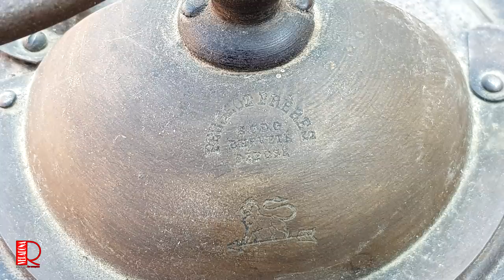Rusty coffee grinder - Restoration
In today's episode we will show you the renovation of a tin coffee grinder. Coffee grinder was bought by my wife Veronika and I was renovating at her request.

Something about the history of coffee grinding

 Initially, the coffee beans were crushed in mortars, or milled in stone grinders to fine powder. Only later, various small and large metal stone grinders were produced. During the First World War, soldiers bought only internal movements for price reasons and then made their own packaging from used ammunition. These models can still be found in collectors' collections.

  In the past, practical tools for day-to-day use are more like decoration.

If you have any information about coffee grinder and companies that made them (period brochures, ads, model names, years of production), you can share them with others on my facebook site:

I love coffee, and what about you?

Write me in comments :)

If you have any questions about the process, use machines or other things, ask me in the comments. I'm trying to answer everyone and as soon as possible.

I'm uploading videos about restoring mechanical things. I'm uploading videos about restoring old wooden things I try to keep as many original parts as possible..

Thanks for your advice on how to improve this channel !

Action Index:
00:01 Presentation of the original state of the coffee grinder.
00:17 Disassembling
06:40 Degreasing with kitchen detergent
07:43 After degreasing and drying the steel disc came :)
09:15 To make it easier to clean the brass parts, I used a "brass cleaner", it's a ready-made blend of several acids. Wear protective equipment!
10:20 Water rinsing is required.
10:35 Use a small hammer and anvil to straighten the bent sheets.
11:25 To prevent the metal parts from getting cut again, apply a rust remover. I use my favorite tannin rust remover.
12:45 Before the rust remover has dried up, we will clean the brass and metal parts that will not be sprayed with a rag wheel and abrasive paste.
13:44 Clean the residue after the rust remover has dried with a metal wool.
14:10 and we can move on to riveting. I made a tool for recessed sheet metal.
15:00 There is little room for hammer swing inside the grinder. I had to use a piece of iron.
15:50 After riveting, we can spray the coffee grinder with a primer.
16:18 We're going to make the missing knob knob
18:55 To darken the button, I used the spirits stain Canadian shade. Then we wax.
20:50 For proper anchoring of the pin we use two-component glue.
21:45 Topcoat application according to my wife Veronika.
23:15 I applied food-friendly oil to cleaned and polished wooden parts.
24:05 I used a paint marker for gold lines
25:01 Assembly follows
28:57 Comparison before and after renovation
29:43 Grinding test

Thank you for 31:51 minutes of your time.